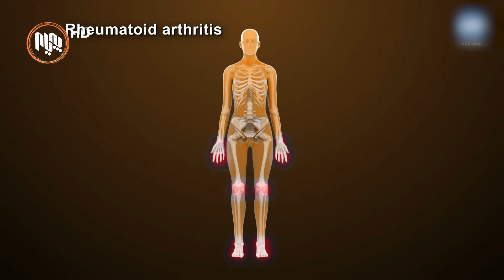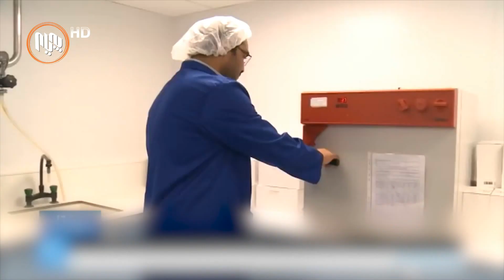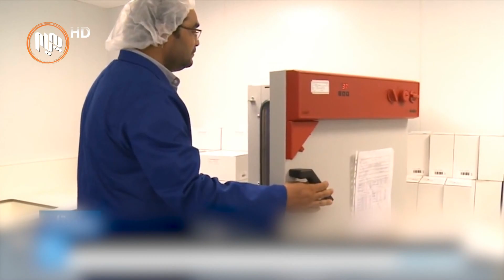پڕۆژه‌ی كۆكردنەوە و بەخێوكردنی دووپشك بە مەبەستی سوودوەرگرتن لە ژەهرەكەی